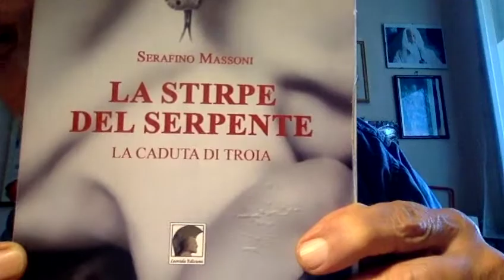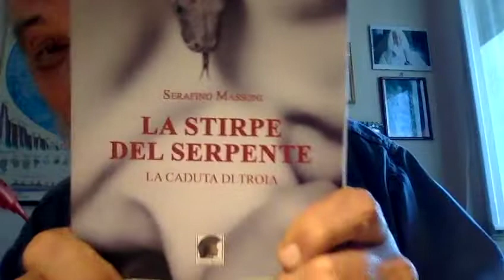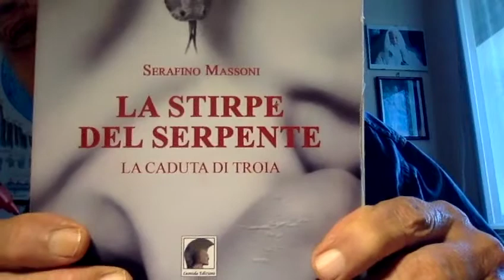LA DONNA SI REALIZZA NELLA MATERNITA' by Antonio Tajani